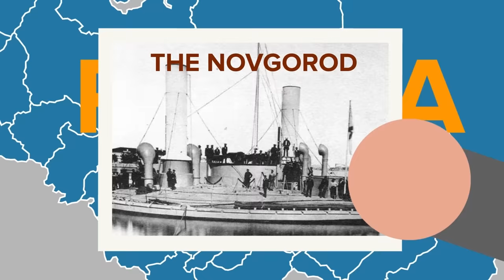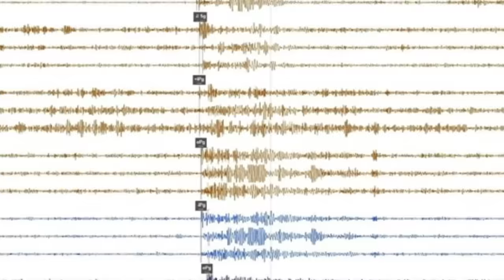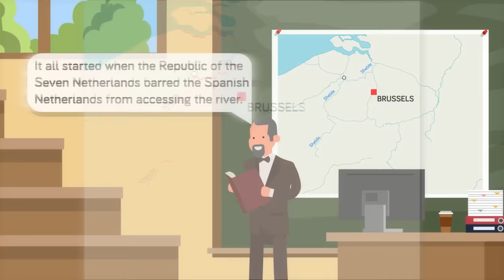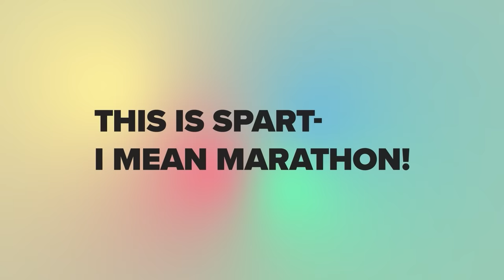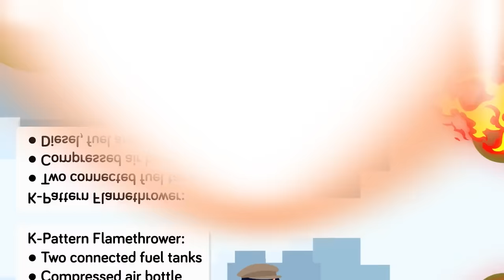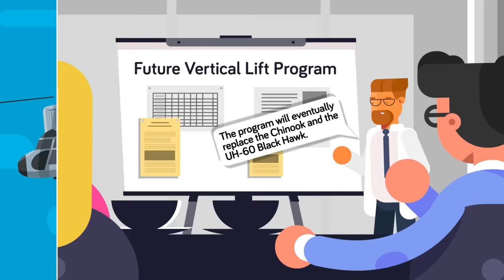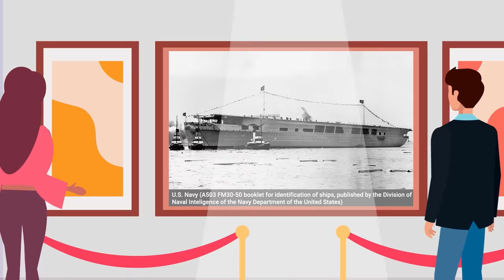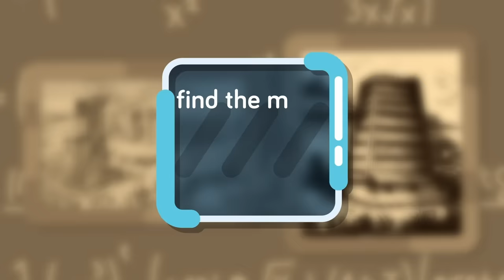Weird Weapons of War That Totally Failed (Compilation)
00:00 Weird Weapons of War That Totally Failed
18:55 Weird Russian Military Equipment Found in Ukraine
42:11 Weird Weapons Being Used in Ukraine
53:13 Weirdest Weapons In The World
1:03:38 Weirdest Wars Where Nobody Was Killed
1:18:08 Three of the Weirdest Reasons Militaries Call a Truce
1:30:20 Weird Ways Small Armies Beat Big Enemies
1:49:07 Weird Bomb Design That Defeated All Nazi Defenses
1:59:10 Even Weirder World War 2 Weapons You Never Heard Of
2:09:06 Weird DIY Weapons Soldiers Actually Used in War
2:19:16 Weirdest Military Weapons They Actually Used in WW1
2:30:35 The Weird Reason These 10 Assassination Attempts Failed Miserably
2:41:58 Why US Military Can't Replace These 100 Year Old Weapons
2:54:48 Deadliest Military Weapons of WWI vs WW2 Compared
3:15:03 Hitler's Super Weapons That Terrified the World
3:33:14 Insane Ancient Super Weapons You Never Knew Actually Existed